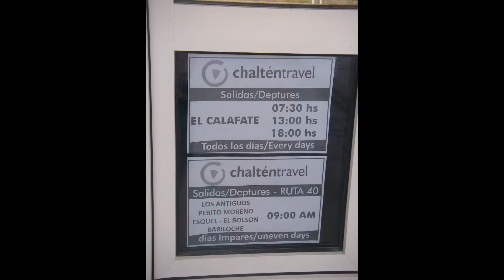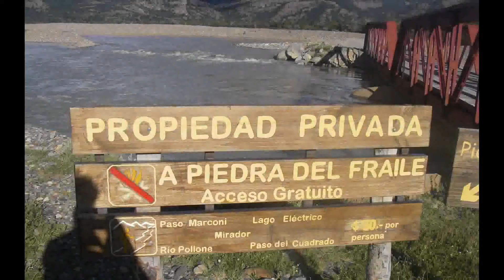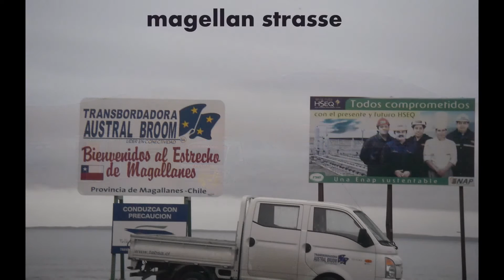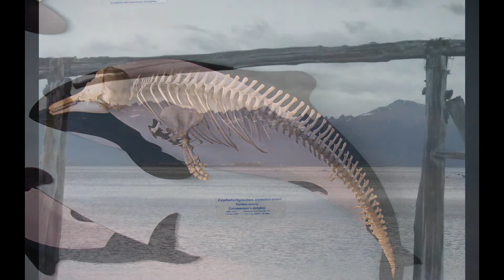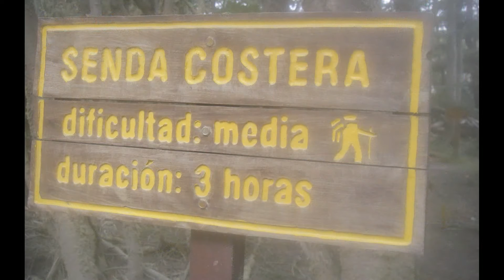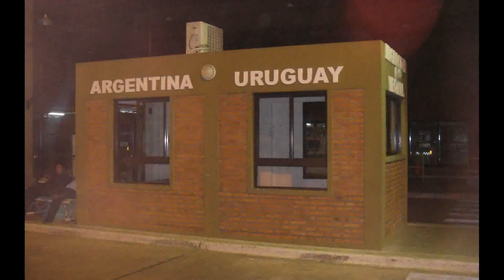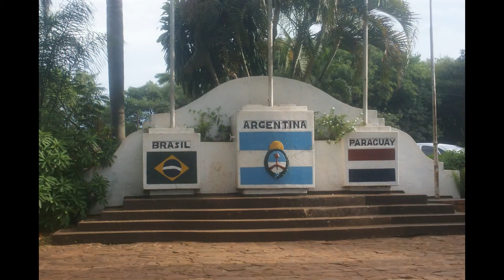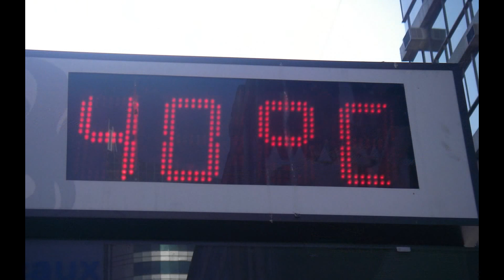film argentinien 2,teil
slightshow ARGENTINA URUGUAY BRASIL PARAGUAY